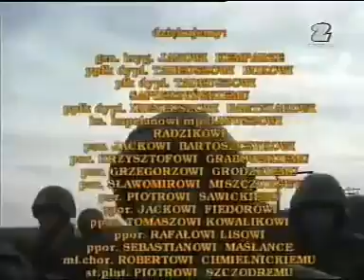Kawaleria powietrzna - pierwsza broń #5